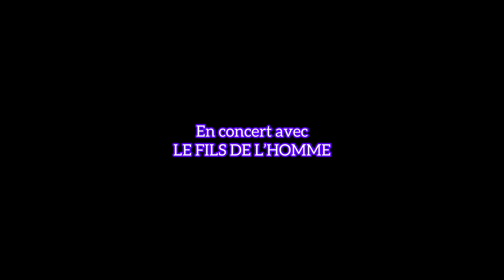peuple_de_mea En concert avec le fils de l'homme...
Danser avec MEA c'est merveilleux.